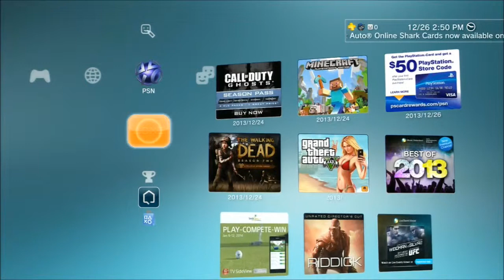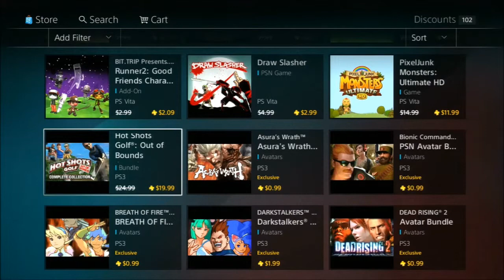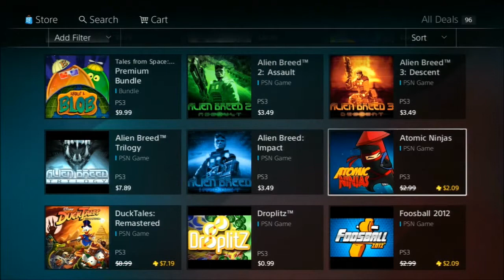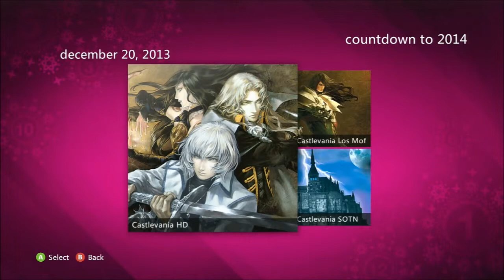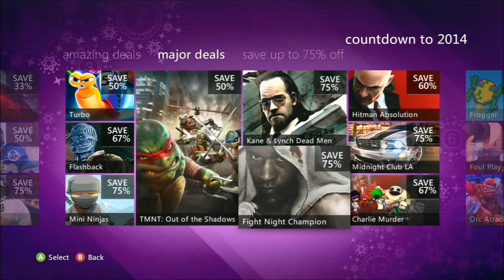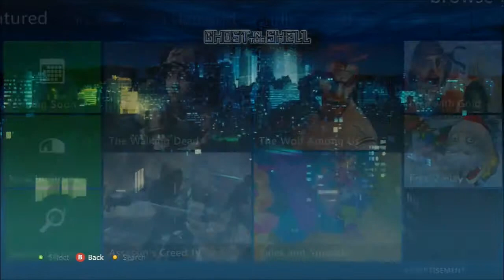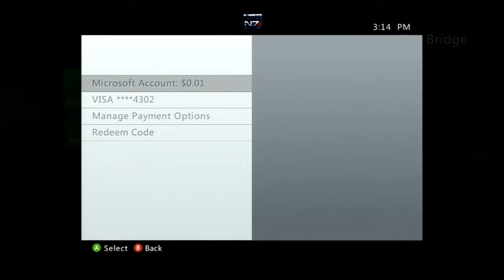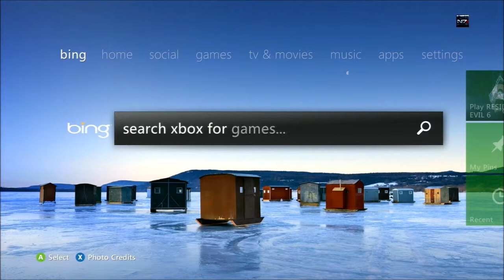One Year of Plus Week 52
Comparing the free games you get with Playstation Plus against the not-free deals you get with an Xbox Live Gold subscription.